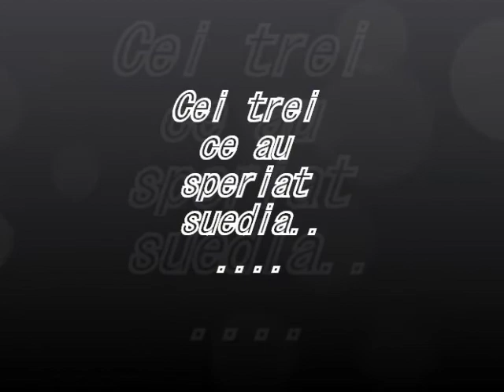torsk i malmö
by ionut